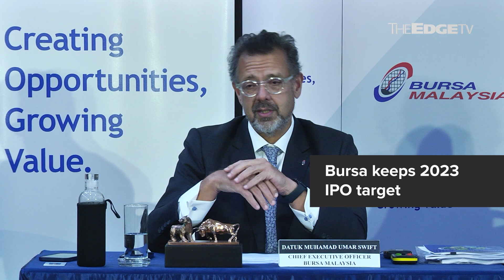NEWS: Bursa Malaysia maintains 2023 target of 39 IPOs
Bursa Malaysia is keeping its target of 39 IPOs this year. Notably, this year's target is the highest since 2006, which witnessed 40 new listings.